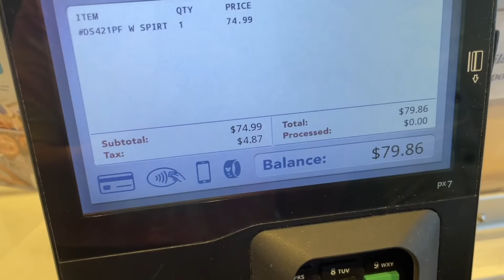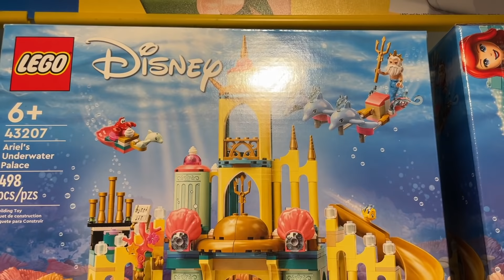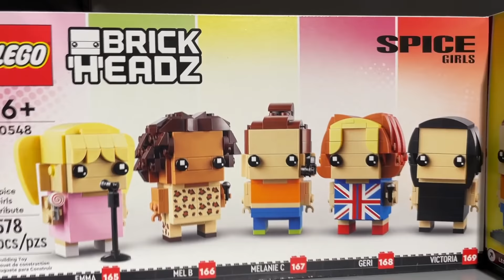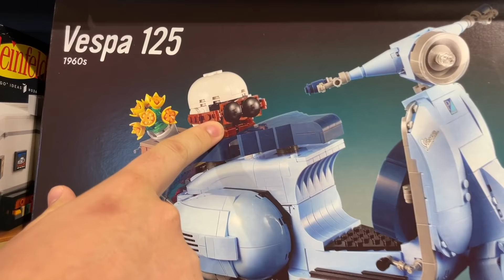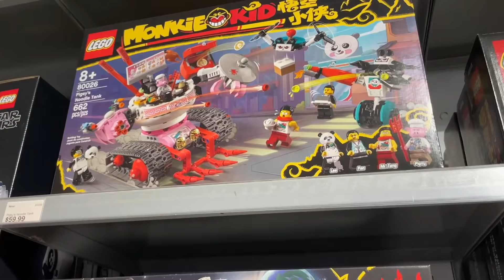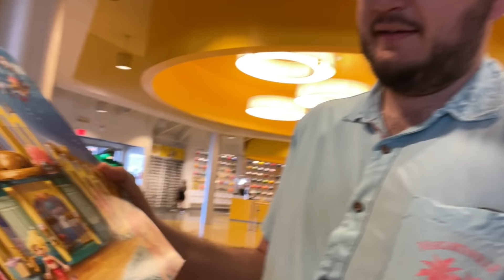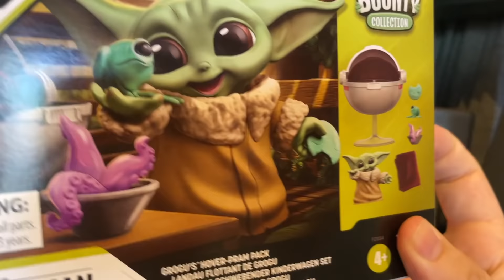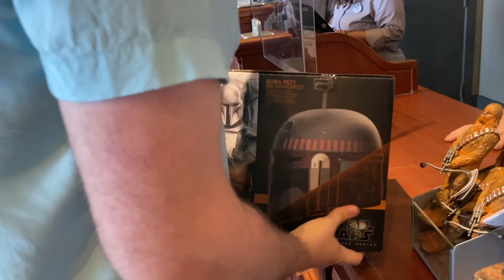THIS SET IS INCREDIBLE!! LEGO Store Shopping Vlog (Disney Springs)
Ever since I first heard about this set, I could not wait for it to come out! I'm glad we were able to snag one at the LEGO Store in Disney Springs during our trip!

The Disney Springs LEGO Store is HUGE and definitely lives up to the hype.  They have so many sets that our local LEGO Store doesn't carry (RIP Monkie Kid) and tons of LEGO sculptures! I'm glad that the release of this set lined up perfectly with when we were at Disney World so we were sure to get one before they ran out!

Send mail to:
Emmasaurus